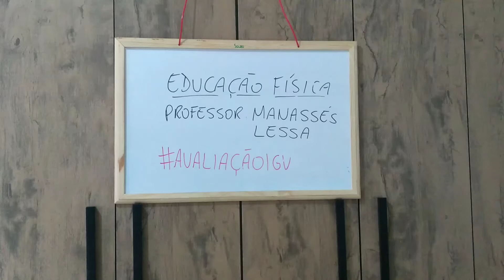Aula 13 Educação Física - 6º ano 600/601 - Professor: Manassés Lessa.